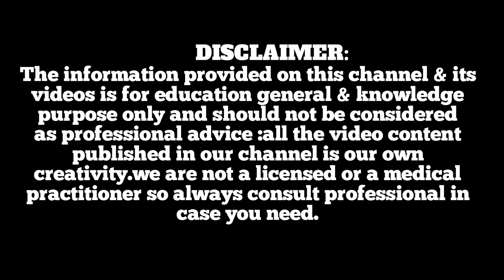জীন/ভুতের আডায় আমরা বিপদে পরলাম!! Ghost Hunting Video!! Top Inteligent Tv